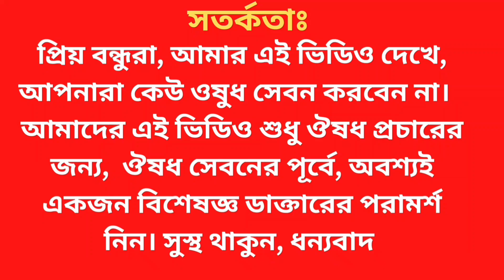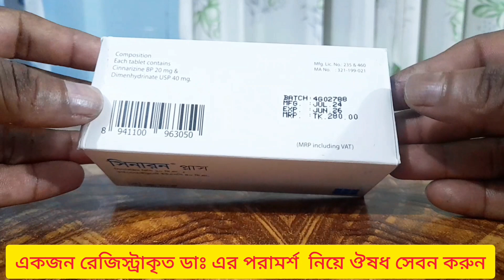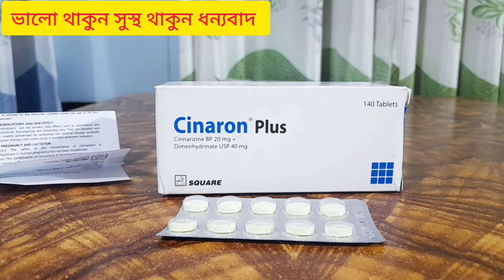Cinaron plus tablet এর কাজ কি ৷ সিনারন প্লাস ট্যবলেট খাওয়ার নিয়ম ৷ Full Details in Bangla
Cinaron plus
মাথা ব্যথা মাথা ঘোরা কানে ভো ভো শব্দ শুনা ইত্যাদি সমস্যায়
 Cinaron plus tablet ব্যবহার করা হয় cinaron tablet
সম্পর্কে পুরোপুরি জানতে ভিডিওটি দেখুন
Cinaron plus tablet
cinaron plus uses
cinaron does
cinaron plus price
প্রিয় views আসসালামু আলাইকুম Drug Review Rony channel এর পক্ষ থেকে আপনাদের জানাই আন্তরিক অভিনন্দন আপনারা সবাই অবশ্যই আল্লাহ রহমতে ভালই আছেন দোয়া করি ভালো থাকেন আপনাদের দোয়া এবং ভালোবাসায় যেন ঔষধ পরিচিতি সঠিক ভাবে প্রচার করতে পারি আশা করি আমাদের এই সামান্য প্রচেস্টা পাশে আপনারা সবসময় থাকবেন এই কামনাই Drug Review Rony channel প্রচার করে যাই

প্রিয় views আপনাদের উপকারের জন্যই আমরা বিভিন্ন ঔষধের পরিচিতি দিয়ে থাকি আমরা মনে করি এটা আমাদের দায়িত্ব তাই Drug Review Rony channel এর ভিডিও দেখে ঔষধ সেবন করবেন না করলে কোন ধরনের দায়ভার Drug Review Rony channel নিবে না প্রতিটি ঔষধ মানুষের বয়স ওজন ও শারীরিক গঠনের উপর ডোজ নির্ণয় করা হয়ে থাকে তাই  ডাক্তারের পরামর্শ নিয়ে ঔষধ সেবন করুন

medicine review
bangla medicine review
medicine side effects
bangladesh medicine price
ঔষধ সেবনের নিয়ম